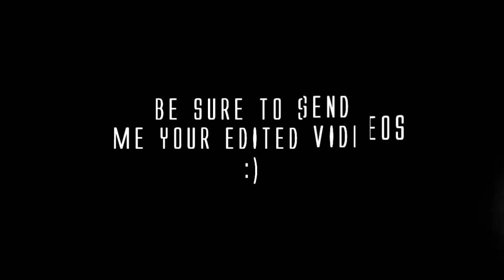mw2 qs montage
edited for some insane sniper